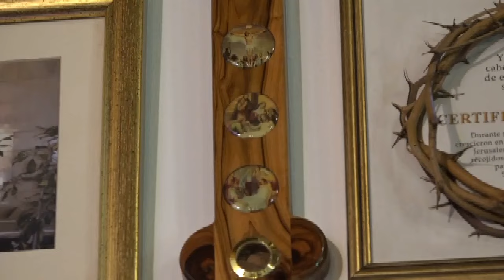✅ SANTA EUCARISTÍA // SABADO 07 DE SEPTIEMBRE DEL 2024